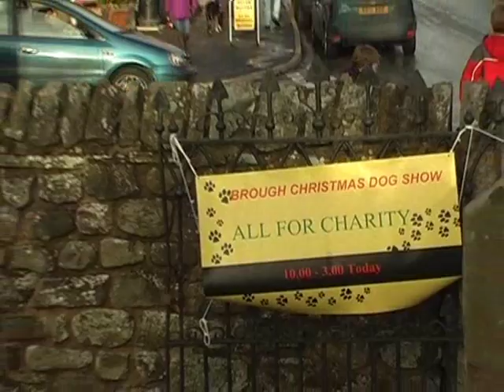Brough's Victorian Christmas Fair 2010.wmv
Brough in Cumbria's annual Victorian Christmas Fair, with guest appearance by Queen Victoria.
The family day includes the Pets Etc. Pet Show, Mobility Scooter Grand Prix, live nativity, Messy Church, annual Christmas Tree Decorating Competition, Appleby ATC, The Barraccudas, Euphoric Circus and grand parade.
This year guest included High Sheriff of Cumbria, Arch Deacon of Carlisle, Chairman of Eden District Council, Mayor of Appleby and Penrith & Border MP.